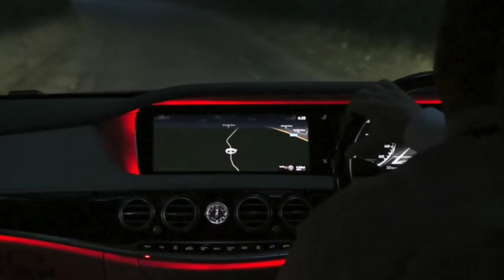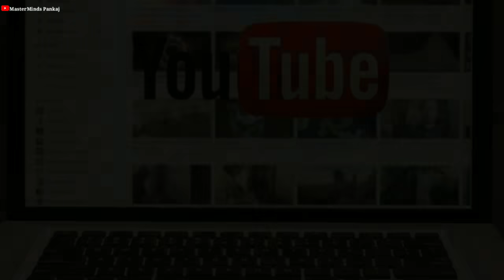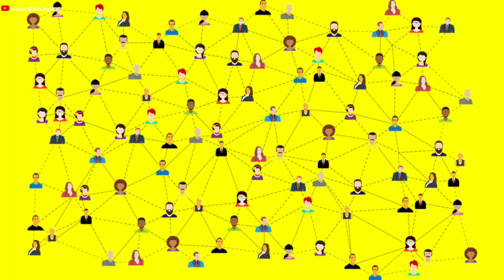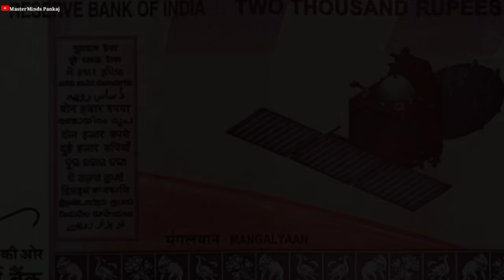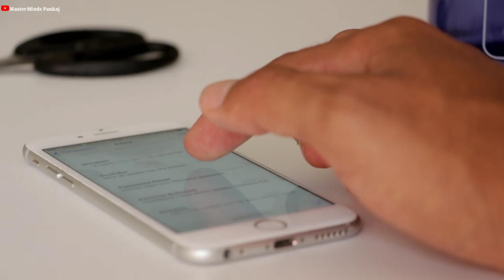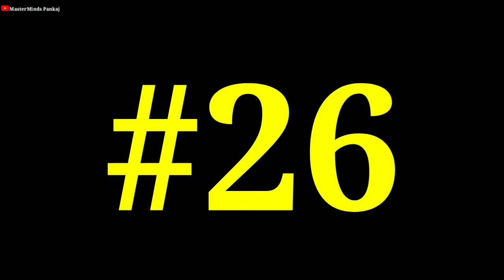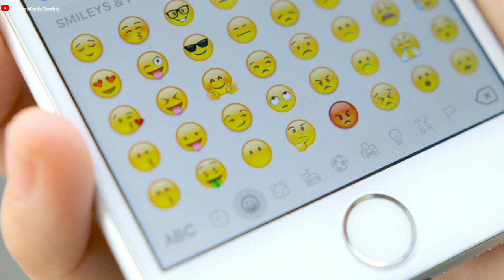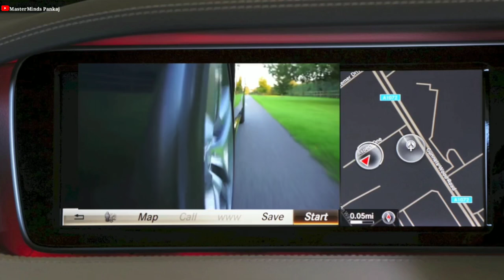100 चौकाने वाले रोचक तथ्य Student's जरूर देखें | 100 Amazing Random Facts in Hindi || Part - 02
100 चौकाने वाले रोचक तथ्य + Giveaway जरूर देखें || Amazing Random Facts in Hindi ||